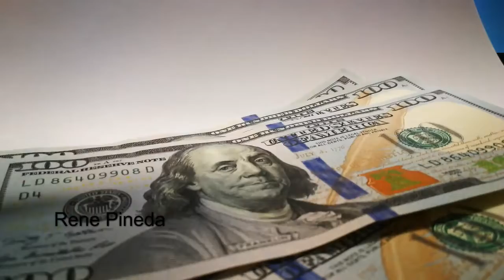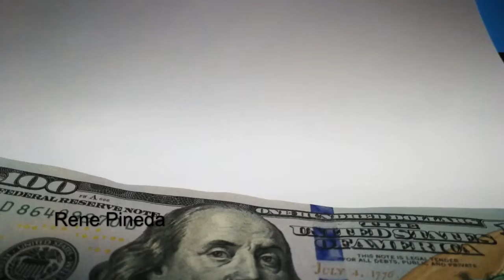TRADING EN ORO - EL METAL INMORTAL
Tomar posiciones en acciones de  oro en bolsa,es una buena estrategia de inversion.La industria, que utiliza el oro como materia de base para la fabricación de varios productos uamenta cada vez mas.
Inscribete a este canal.